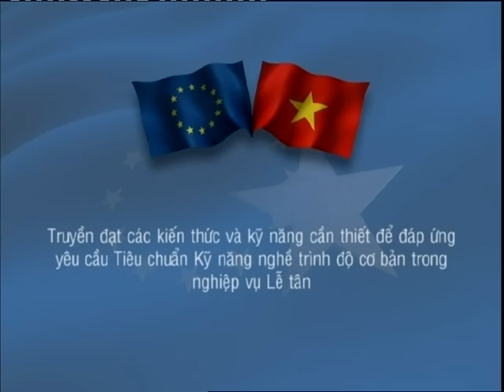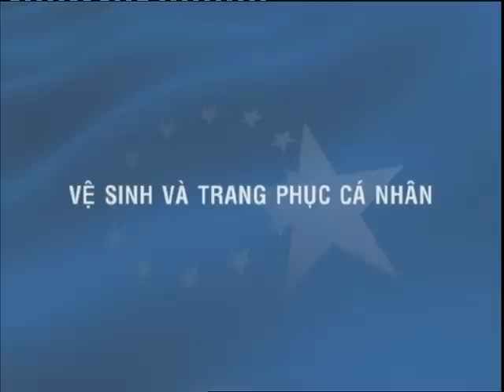Lễ Tân Khách sạn - Front Office - Clip1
Tài liệu tiêu chuẩn kỹ năng nghề Lễ tân